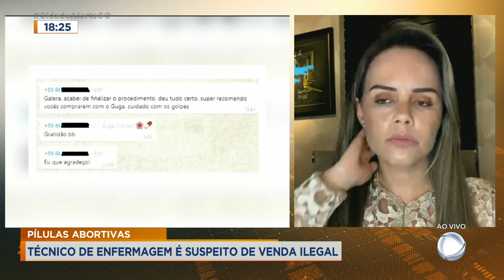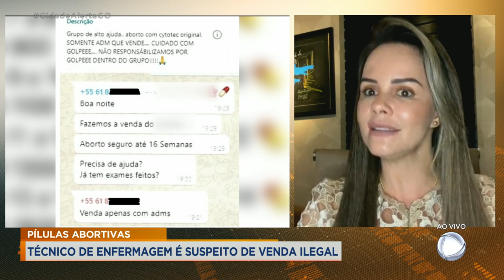PÍLULAS ABORTIVAS: TÉCNICO DE ENFERMAGEM É SUSPEITO DE VENDA ILEGAL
DENÚNCIA LEVA A POLÍCIA CIVIL ATÉ UM TÉCNICO DE ENFERMAGEM QUE ESTARIA VENDENDO COMPRIMIDOS ABORTIVOS. SOBRE ESSE CASO EU CONVERSO COM A DELEGADA SABRINA LELES.